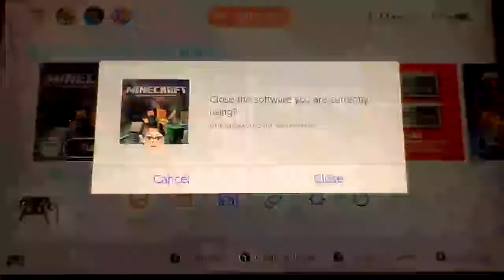Going Back to the Old Minecraft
I went back to my old Minecraft Survival World. If you would like for me to play it again just say so in the comments sucction.